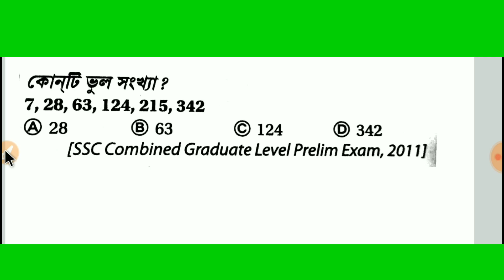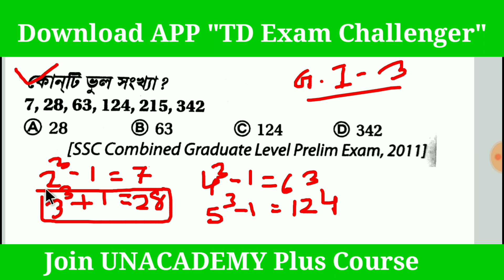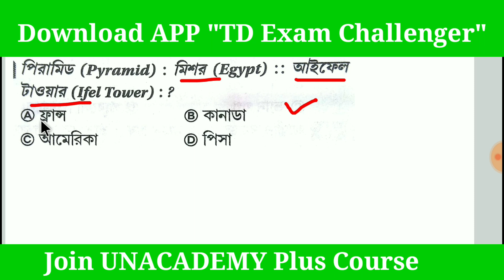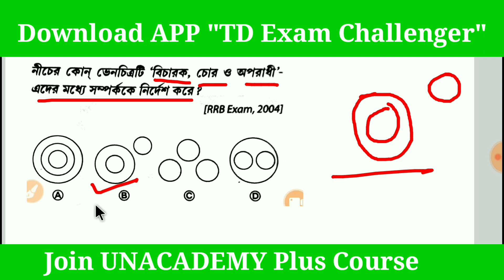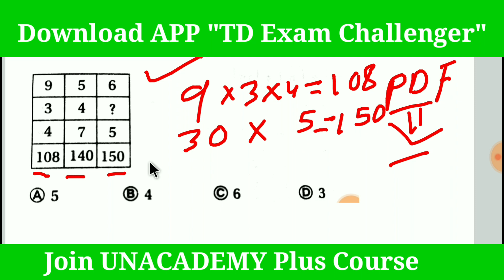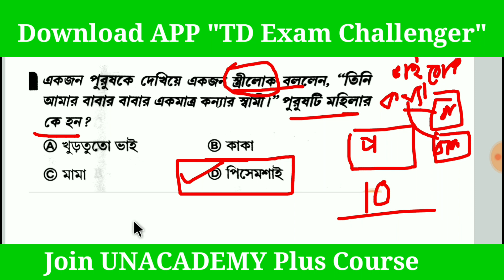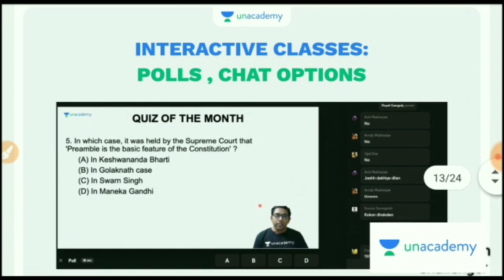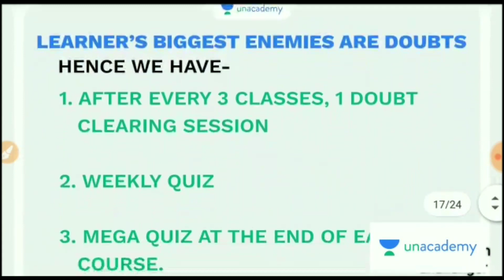Reasoning short trick in bengali for excise main/wbp2020/kp2020/railway ntpc/group D & all exam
reasoning question practice set,
reasoning practice set railway,
blood relation reasoning practice set,
reasoning practice set up,
wbp reasoning practice set